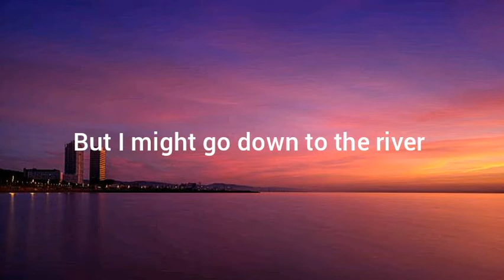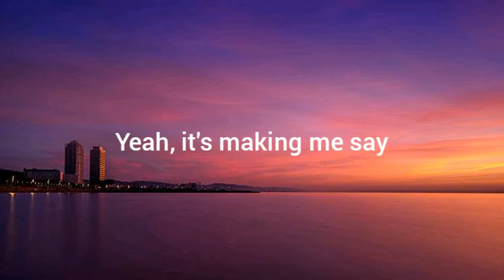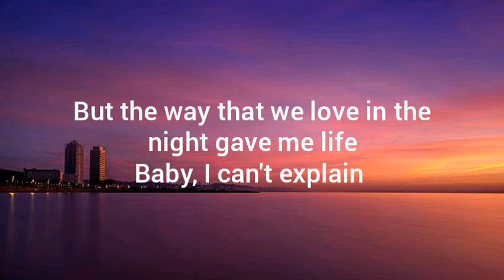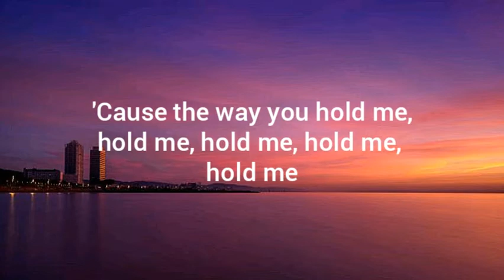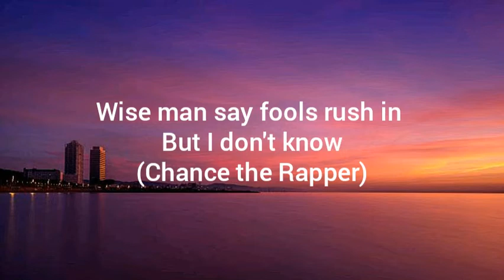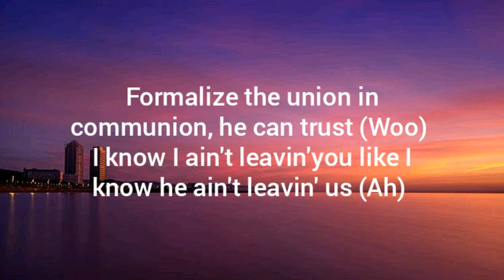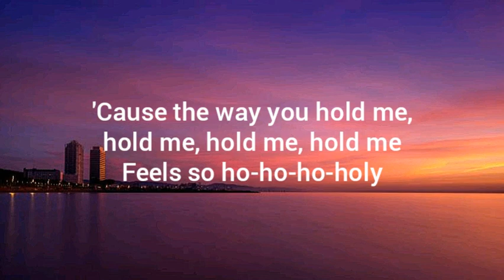Justin Bieber - Holy ft. Chance The Rapper (Lyrics)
Justin Bieber - Holy ft. Chance The Rapper

All the best songs that you wanted is here! New songs, trending musics and best music lyrics that will make you feel better and relax.

Thank you for watchnig!